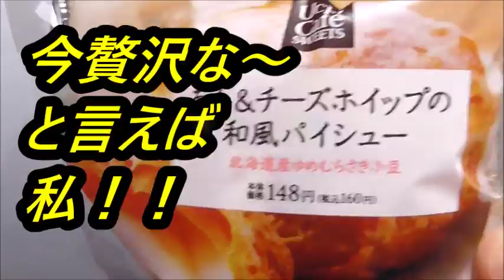ローソン あんとチーズクリームの和風パイシューを食べてみた kiriって本当に美味しい～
ローソン　あんとチーズクリームの和風パイシューを食べてみました。クリームチーズが餡子と相性ばっちりで～